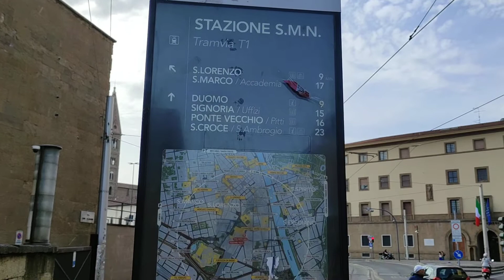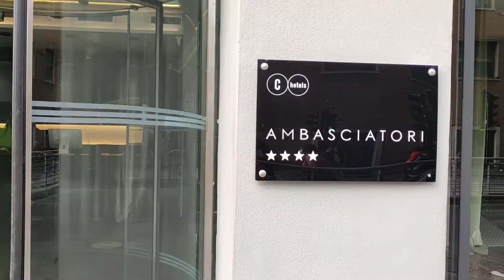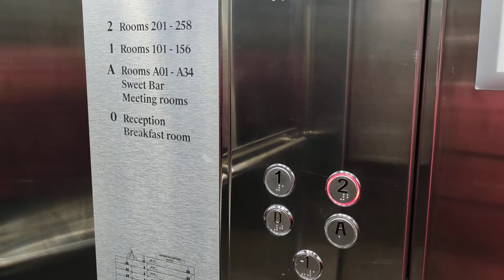Firenze , Hotel Ambasciatori in ottima posizione . Toscana Italy